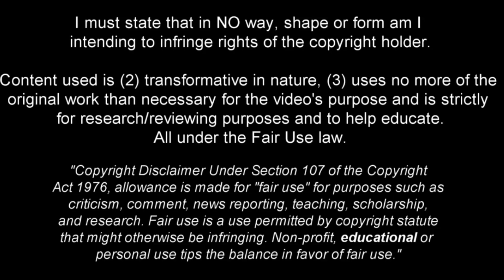Harry Wilson - Full Season Show - 2022ᴴᴰ